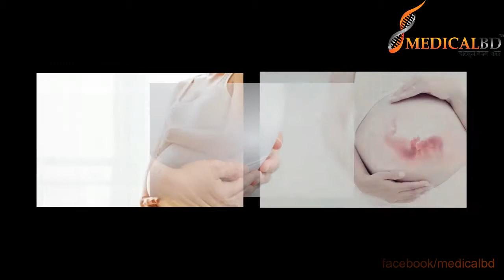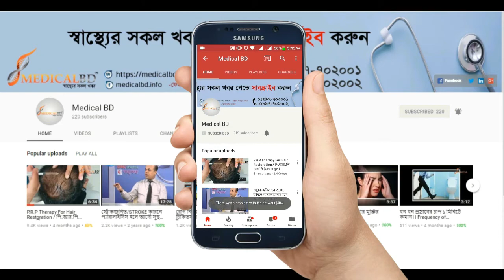গর্ভাবস্থায় ফলিক এসিড এর প্রয়োজন।